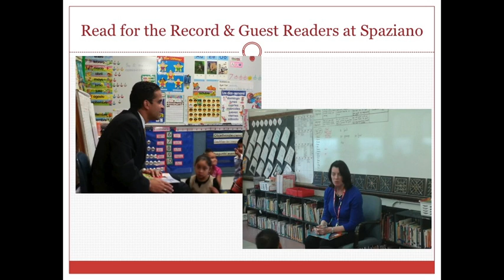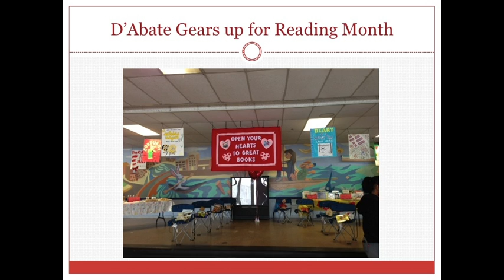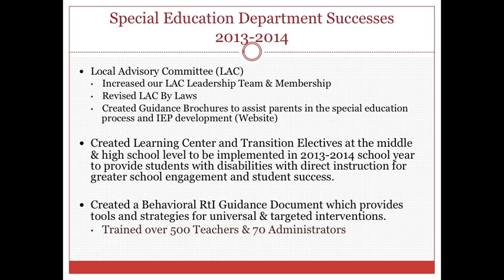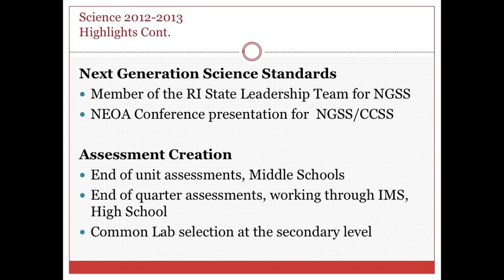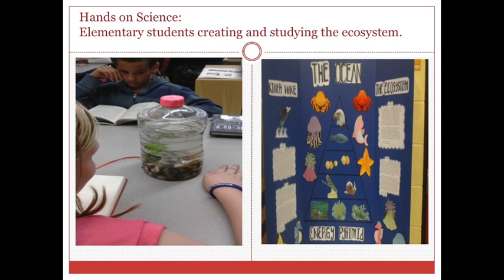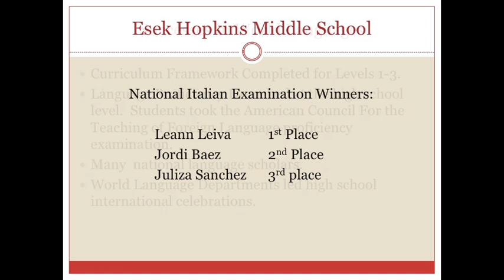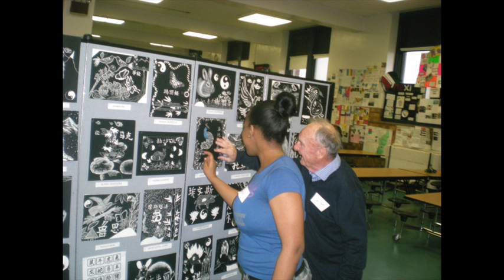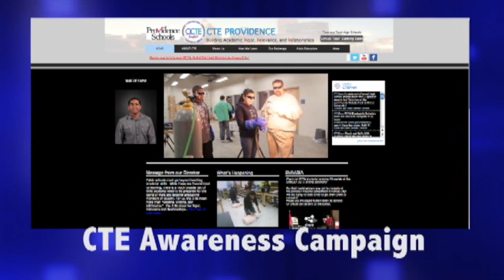Providence Public Schools Celebrations 2012-2013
Highlights of the 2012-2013 school year.